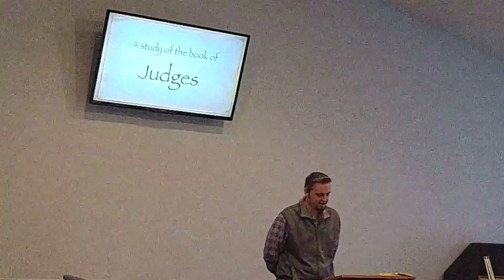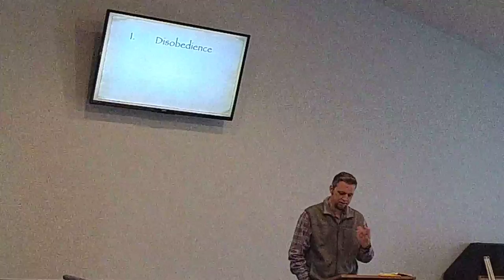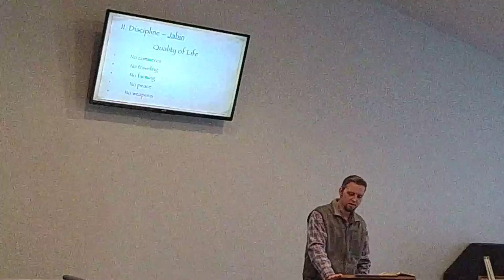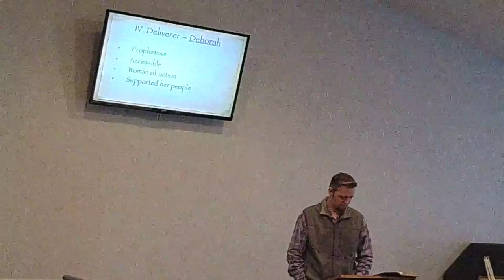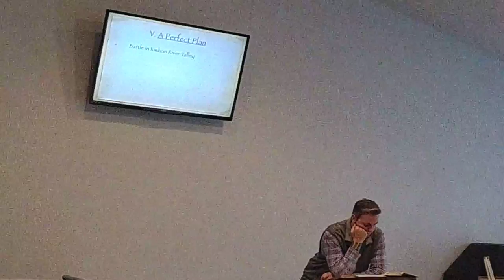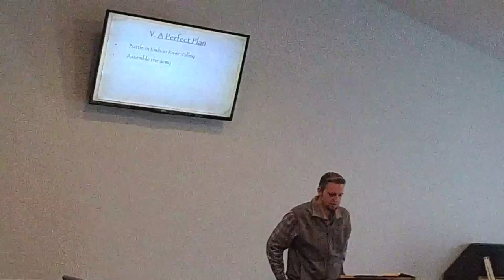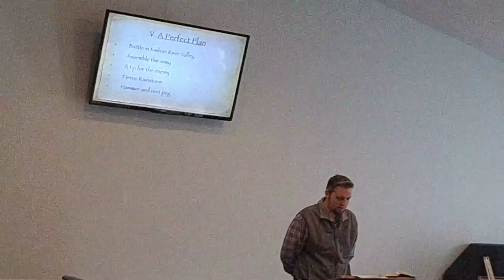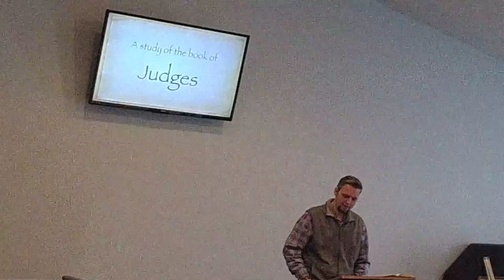05 Judges 18